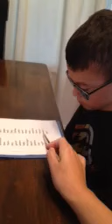Bubs sight words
First grade